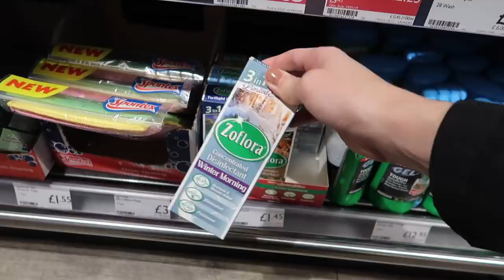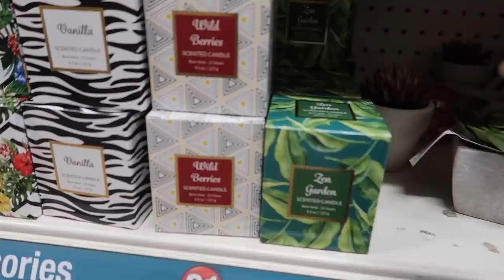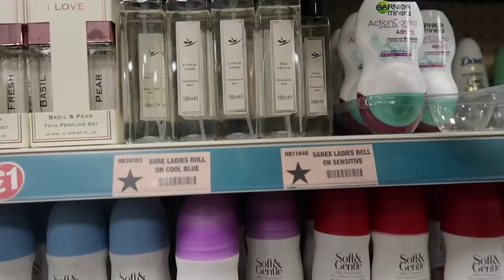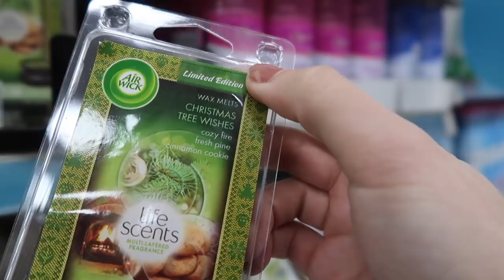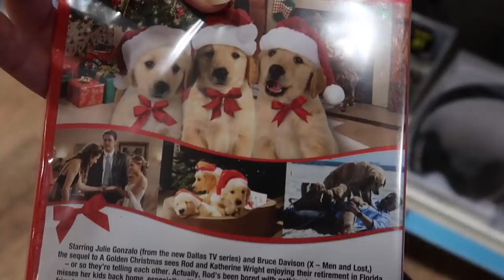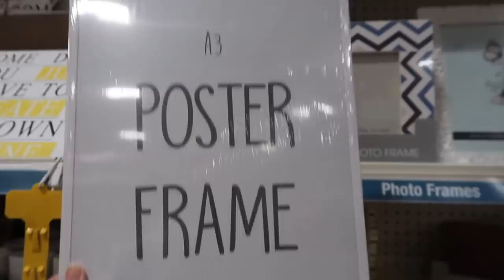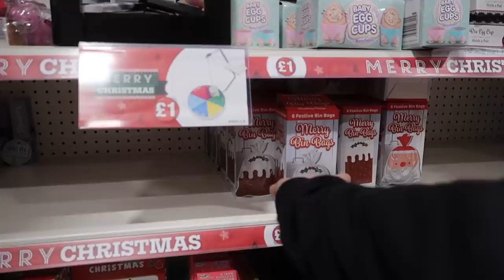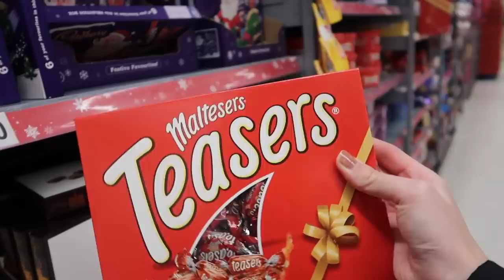HUGE CHRISTMAS POUNDLAND HAUL & VLOG DECEMBER | VLOGMAS 2018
Welcome back to Vlogmas 2018!

POUNDLAND VLOG/HAUL starts at 7:32

Welcome to Freya Farrington - a fashion, beauty and lifestyle platform with a continual beige and white neutral theme. Lover of all things simple, living by the motto 'Less is More' and based near Manchester, Freya is a 20-something year old full time fashion and beauty blogger passionate about all things neutral.

LATEST BLOGPOST

FILMING EQUIPMENT